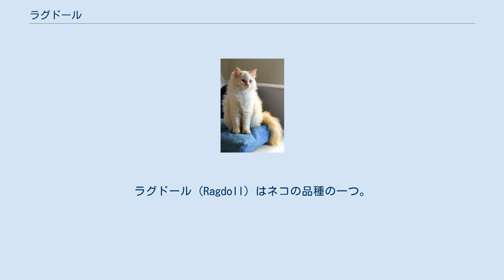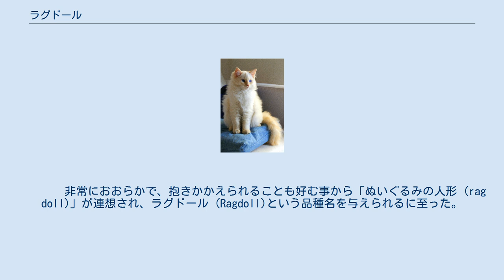ラグドール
ラグドール（Ragdoll）はネコの品種の一つ。
長毛種。
名称は英語でぬいぐるみの人形を意味する「ラグ・ドール (rag doll)」に由来する。
 一説には白いペルシャとシールポイントのバーマンの仔がバーミーズと掛け合わされて生まれたと考えられている。
アメリカで1965年、イギリスで1983年に登録された、比較的新しい種ではあるが、詳細な出自は不明。
 瞳はブルーで長毛種に分類される。
胸の前まで長めの被毛に覆われ、その姿はさながらよだれかけを掛けているように写る。
模様はポイントがベースになっており、その上に白色が乗る様な形になっているが、ミテッド、バイカラーの場合は幼い時は白色なので後からポイントが表現されるように見える。
模様の種類はポイント・ミテッド・バイカラー（血統書団体によりトーティ、ヴァン・バイカラーも存在する。）がある。
毛色はシール（こげ茶）・ブルー（灰色）が多いがチョコレート（薄いこげ茶）、ライラック（薄い灰色）、レッド（茶）、クリーム（クリーム色）、フォーン（子鹿色）、シナモンなどがある。
また、ミテッドとバイカラー(はちわれ)の模様に縦縞が混じるリンクスも存在する。
 完全に成長するまでには約4年を要し、大型種（現在中型種に分類）だが、10 kg前後まで成長するのは稀で、現在はメスで4.0 kg - 6.0 kg、オスで4.5 kg - 7 kg位にまで成長するものが一般的である。
 　　　 非常におおらかで、抱きかかえられることも好む事から「ぬいぐるみの人形 (rag doll)」が連想され、ラグドール (Ragdoll)という品種名を与えられるに至った。
人間の子供などに対して寛容に接する懐の深さをもち、鳴き声も静か。
比較的帰巣本能が強いため、譲渡や引越しには神経質になる可能性がある。